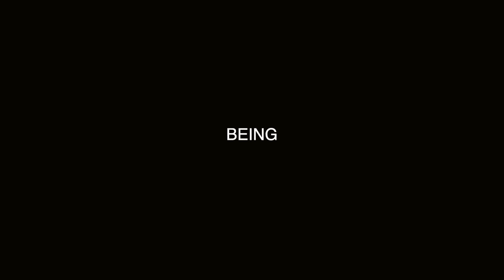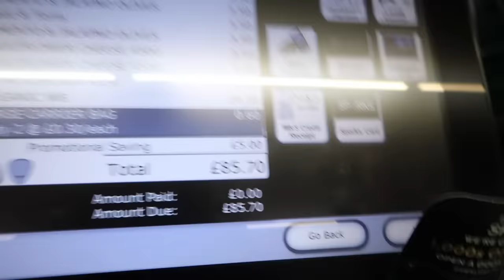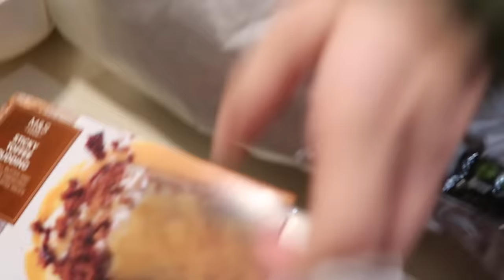blonde to brown hair *extreme transformation* ad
ad A part of this video is an ad for discovery+. Stream Written in the Stars on discovery+ discoveryplusUK, WrittenInTheStars T&Cs apply. Subscription Required. 18+